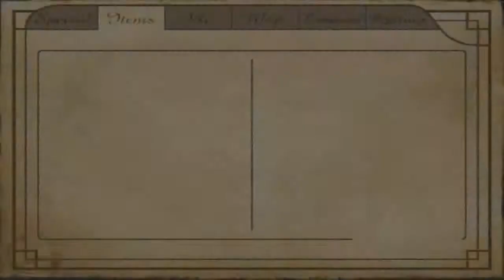Zagrajmy w Haunting Ground odc.9 Owady odczepiły się od drzwi,szkiełko i otwarte nowe prze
Haunting Ground to przygodowa gra akcji utrzymana w stylu survival horror. Produkcję przygotowała firma Capcom znana ze znakomitych serii „Resident Evil oraz „Dino Crisis stanowiących.